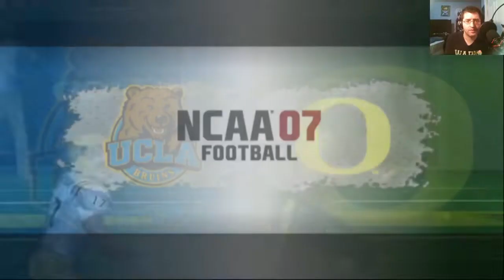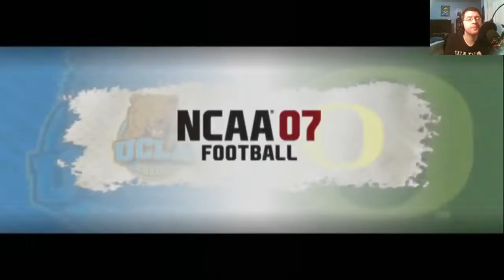NCAA Football 07 | Dynasty Mode 2006 Season | Game 6: Oregon VS UCLA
In today's livestream, we will be playing the sixth game of the 2006 season on my NCAA Football 07 Dynasty mode. I am the #10 Oregon Ducks, and my opponent is the UCLA Bruins.